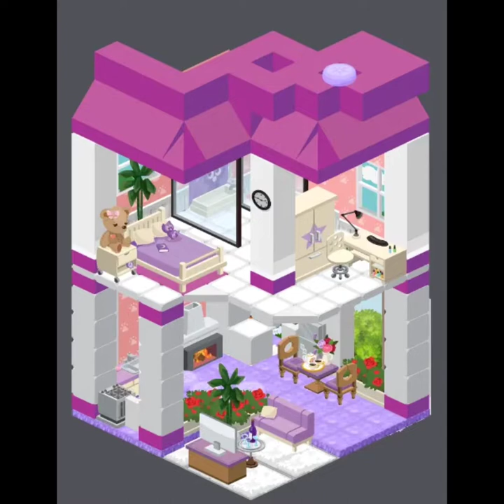Best Build in Highrise Metaverse | HR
Title: Best Build in Highrise Metaverse | HR
HR Username: Saikou
Music Credit to:
Track: Outside [Official]
by TELL YOUR STORY music by ikson™
Listen: